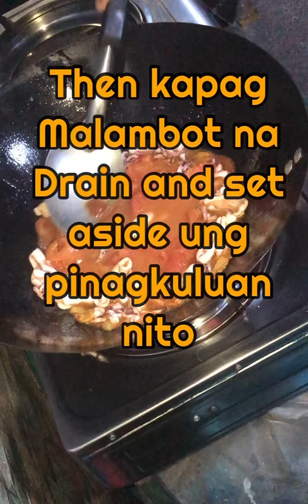Homemade Pasta na may pusit | Pasta with Calamari in Tomato Sauce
Nag-craving bigla ang  fam ng Pasta for dinner kaya bigla bigla naman akong napaluto. Buti na nga lang at may mga stock ako ng Pasta at ibang ingredients. Plan A - Spaghetti sana ang lulutuin ko kaso wala akong Tomato sauce so Plan B - eto na nga un.

Ingredients

500g Spaghetti pasta
1 can whole tomatoes (kung wala fresh tomatoes, prep down below)
1 head garlic (Sliced)
1/4 cup butter
2 tbsp olive oil
Dash of sugar
5-6 fresh Basil leaves (optional)
Cheese (optional)
Salt and Pepper to taste
Tomato broth

Fresh Tomatoes
- boil 5-6 big sized tomatoes
- pag malambot na, drain pero set aside ung pinaglagaan
- balatan kapag malamig na
- durugin gamit ang fork

Enjoy watching mga beshies!

Your support is our inspiration ❤️